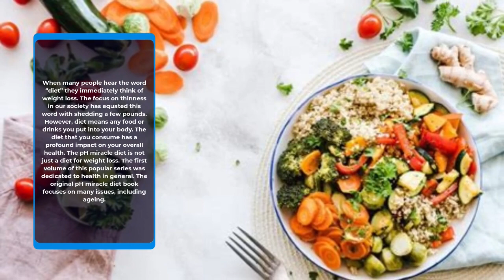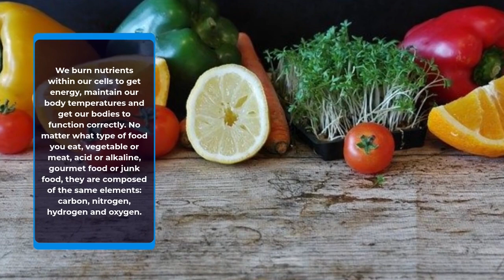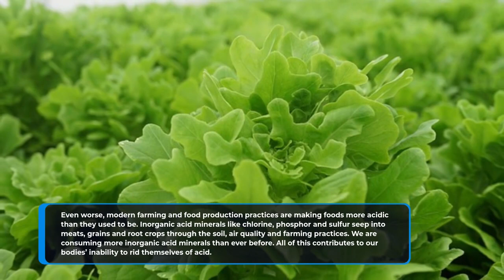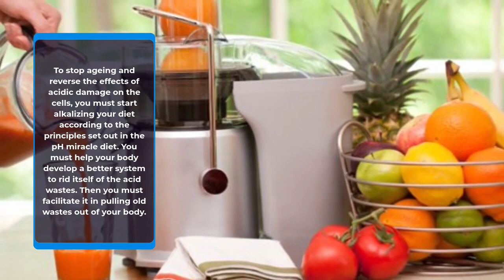AGING AND THE PH DIET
Discover how acidic foods assist in fast-ageing and how you can minimise the fast ageing caused by the foods you eat.

Ageing, alkaline foods, acidic foods, healthy foods, ph level